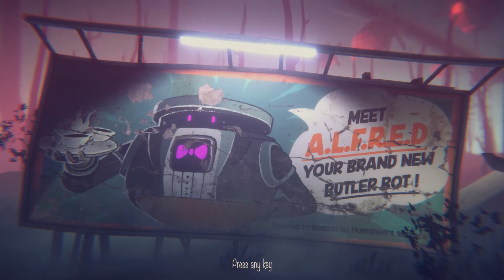I BROKE A GAME AGAIN - A.L.F.R.E.D A New Student Project Game - Evil Elves And A Suicidal Robot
A.L.F.R.E.D. is a beautiful puzzle platforming adventure with a visual style and puzzle design reminiscent of Playdead’s Inside, but with you attempting to take advantage of your overly protective robot butler’s who not only protects you from harm, but your enemies too!

Hello my actual name is Josh and my channel is about gaming, and I hope that people find my videos entertaining as they are to make !